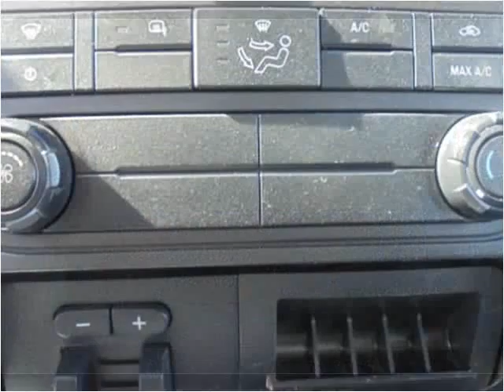2014 Ford F-250 SD Used Cars Frankfort KY